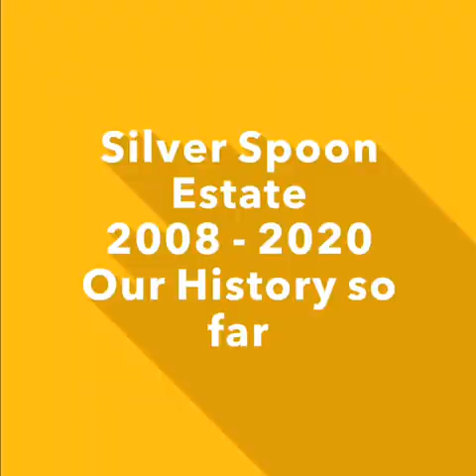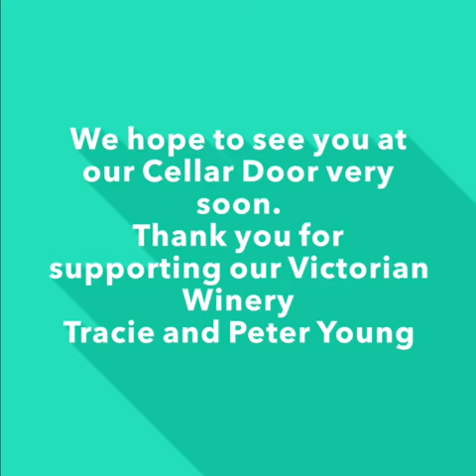Silver Spoon Story in Pictures: 2008 to 2020